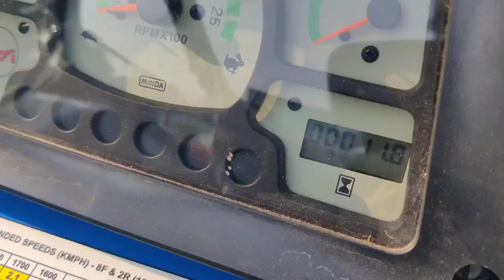ట్రాక్టర్లు అమ్ముడుపోయింది | PowerTac 439 Plus,JohnDeere 5039D SOLD OUT